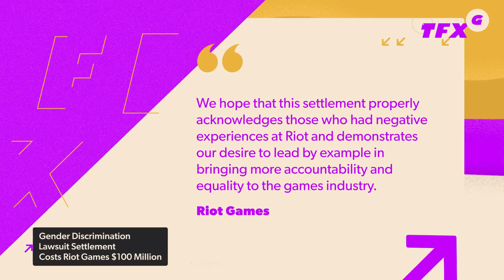Non-Violent Fortnite Is Now the Dumbest Olympic eSport - IGN Daily Fix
In today's Daily Fix:
The International Olympic Committee has announced a new addition to their eSports lineup: Fortnite. No, it's not quite what you think. In a recent earnings call, WB Discovery revealed that Hogwarts Legacy hit a major milestone: $1 billion in sales. In other Hogwarts Legacy news, a new patch is live that lets you do to the in-game spiders what Potter and Friends did to those boggarts in Prof. Lupin's closet (basically turn them into something really silly). And Riot Games has reached a settlement in a discrimination lawsuit, and it's going to cost them a decent chunk of change.